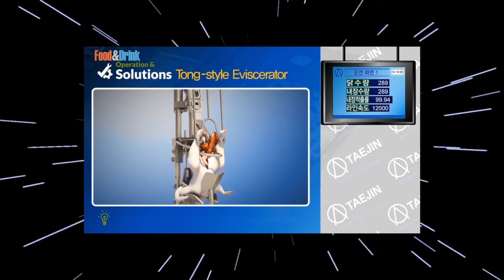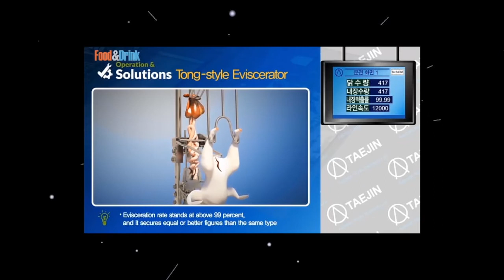STYLOPHONE 50 YEARS - Material Gain - Partial Facsimile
Partial Facsimile's entry for Stylophone's 50th anniversary competition. Judged by Dubreq and Tony Visconti. The original Stylophone was used. for more videos and info on our forthcoming concept album 'MEDIA OS 5.1'

Video: Ranieri Film